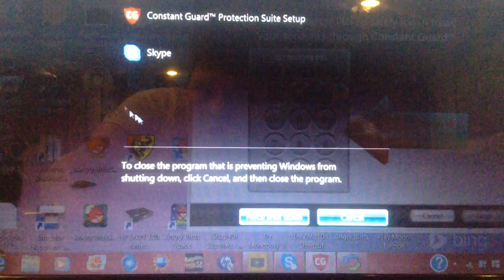jax car wash